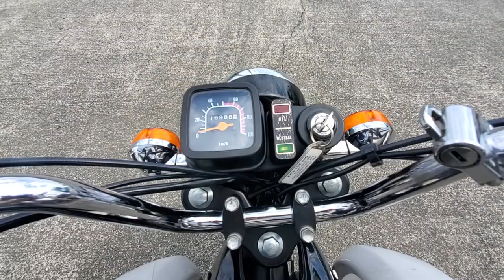K90 1996年 中古車 バイクショップ名:モトスポットタキ